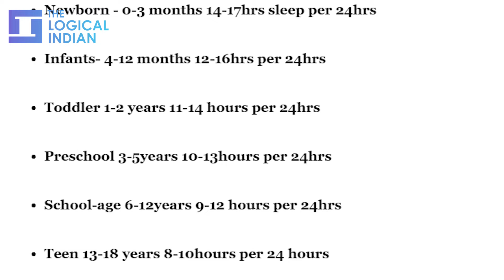Not Sleeping Over 7 Hours At Night? Here Is Why You Should Worry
Feeling groggy and grumpy at work? Well most adults these days do because of lack of sleep. A study has pegged the percentage of insomnia to be as high as 33% among adults in India. Anxiety, depression, suicidal thoughts and even cancer, sleep deprivation is more dangerous than we ever thought. The logical Indian’s Anukriti Ganesh explains why.